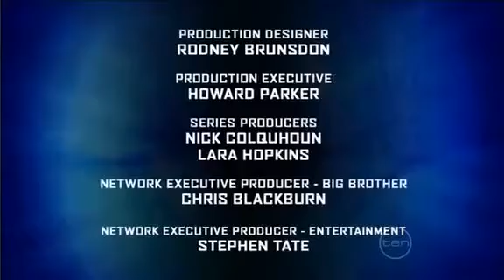Big Brother Australia Series 7/2007 (Episode 94/Day 80: Daily Show)